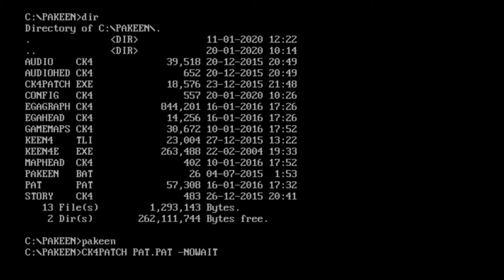Pak Een - Commander Keen 4 mod (PC MS-DOS, 2016) (Longplay)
Full gameplay of Pak Een, a Commander Keen 4 mod released by Levellass in 2016.